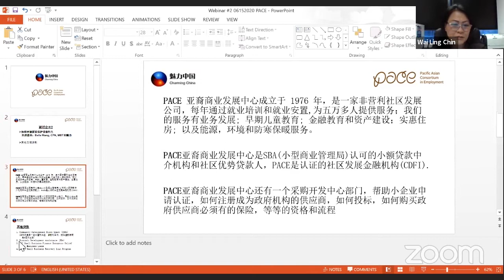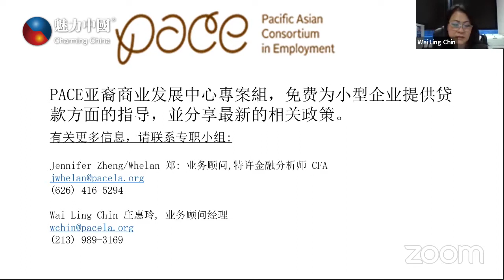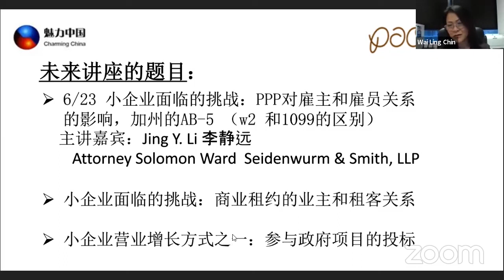新冠疫情期间，中小型企业无法获得PPP贷款怎么办？这些灾难贷款可以帮您立解燃眉之急！